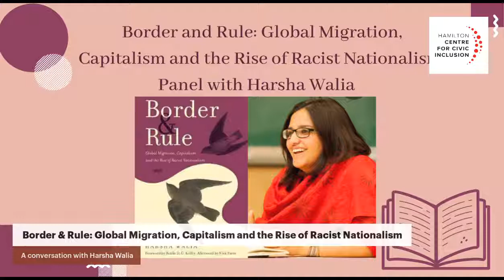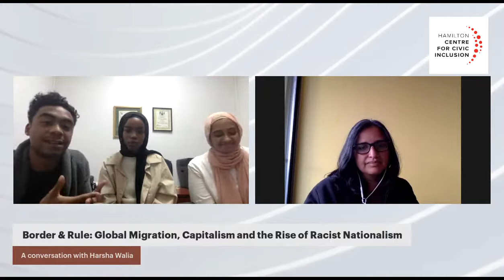Border & Rule: Global Migration, Capitalism and the Rise of Racist Nationalism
A discussion with Harsha Walia on what is means to build a borderless world. Further discussions about her book Border and Rule: Global Migration and the Rise of Racist Nationalism. Moderated by Sabreina Dahab, Koubra Haggar, and Chance Cordon.